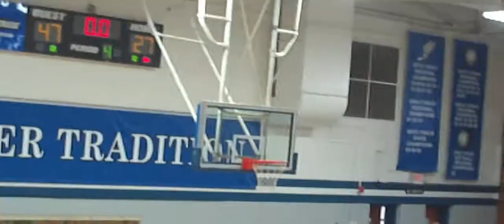FCA Basketball Game 2 8-21-2010 4Q (2 of 2)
Fourth quarter vs Flowery Branch Falcons (2 of 2)